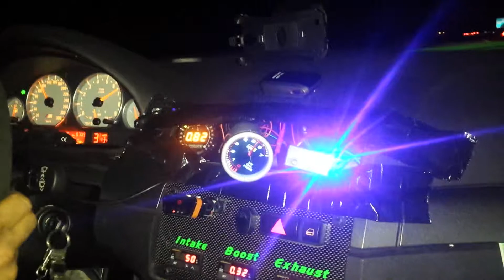Charged BMW E46 M3